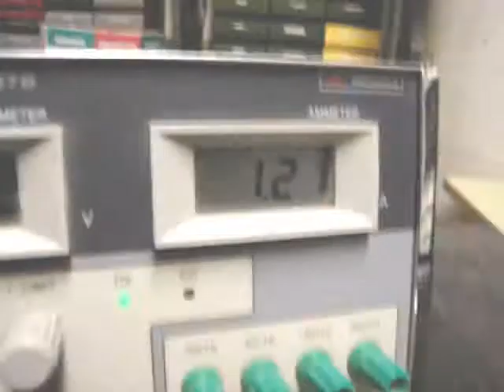Máquina de vapor del Titánic